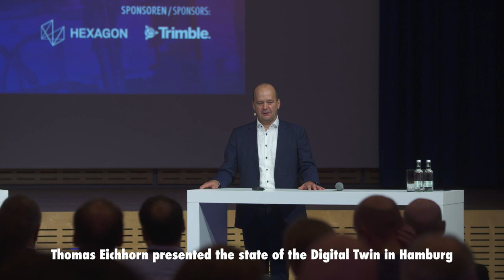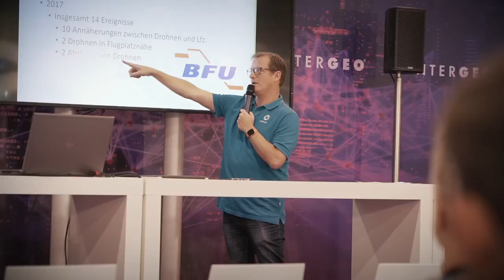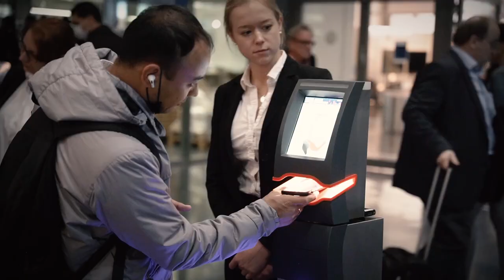INTERGEO TV NEWS | INTERGEO 2022 Day 1!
INTERGEO in Essen, the news of the day. Including: Opening of the event with DVW President Prof. Dr. Hansjörg Kutterer, keynotes by Dr. Jürgen Dold and Thomas Eichhorn. International voices on the fair! District President of Cologne, Dr. Thomas Wilk, visits INTERGEO and lots of impressions.

INTERGEO in Essen, die News des Tages. Mit dabei: Opening der Veranstaltung mit DVW-Präsident Prof. Dr. Hansjörg Kutterer, Keynotes von Dr. Jürgen Dold und Thomas Eichhorn. Internationalen Stimmen zur Messe! Regierungspräsident von Köln, Dr. Thomas Wilk, besucht die INTERGEO und jede Menge Impressionen.